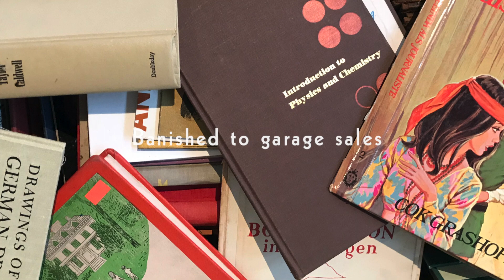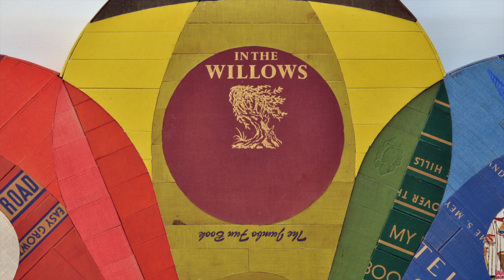The Studio Of Neil Powell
Powell's life-long obsession with old books led to his discovery of them as a unique art medium. Most of the books used in his art are damaged, tattered and torn, discarded and banished to the $1 shelf or garage bin. Neil, however, sees these books as little gems. Many have covers that were created with production processes that are no longer in practice. Most carry a heavy patina from all those years passing through multiple owner’s hands. In some ways, Powell sees his art as a way to rescue these books from destruction, giving them a second life in a different context to a new audience. Conceptually, his work explores new social, cultural, and political narratives through themes of relatedness and identity. By juxtaposing the new and the old—new art from old book covers—voices across time speak to one another, thereby opening avenues toward meaning. He encourages the visitor to enter a disparate world of language, typography, and illustration styles that captures the eye and demands it to move back and forth among layers looking for signals, signs and clues. He aims for his art to culminate in a visual treatise on the recycling and renewal of popular culture.